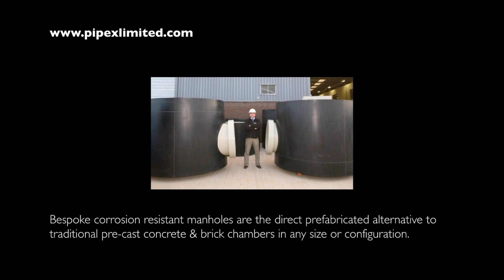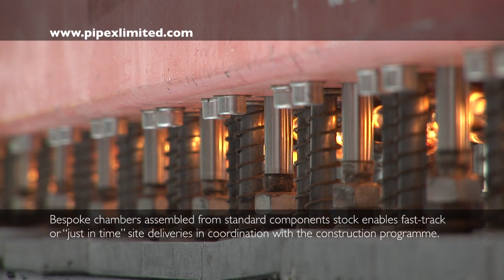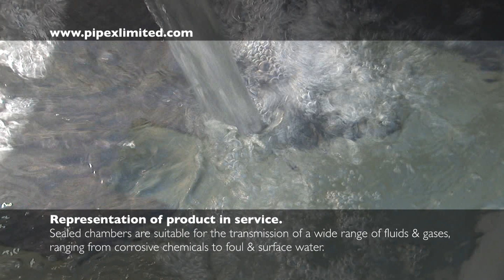Pipex Manhole Construction & Installation - Wessex Water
Pipex supply and fabrication of 19 No. PP-H bespoke External Manholes 1200 mm diameter x 1 M to 2.37 M high x 1.4 M to 2.37 M deep. The Pipex External Manholes were supplied to site complete with open main drain channels, integral benching, branch connections & step irons to suit client
specific requirements.

The Pipex External Manholes featured robust and corrosion resistant materials for extended design life, minimal maintenance and optimal operational performance.